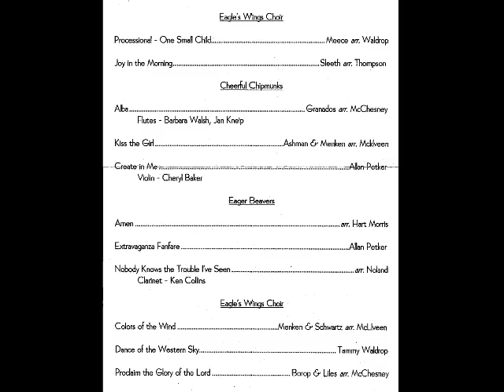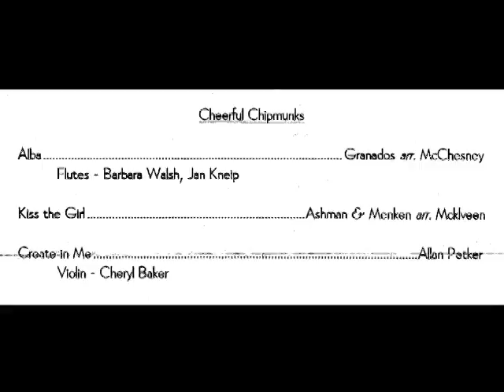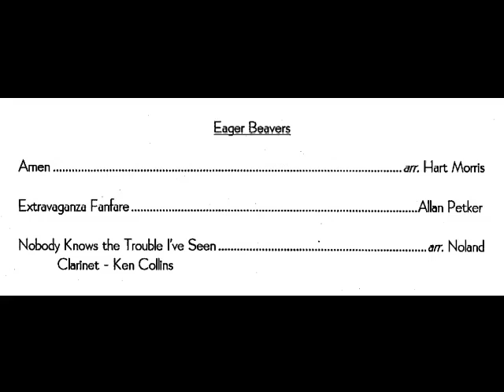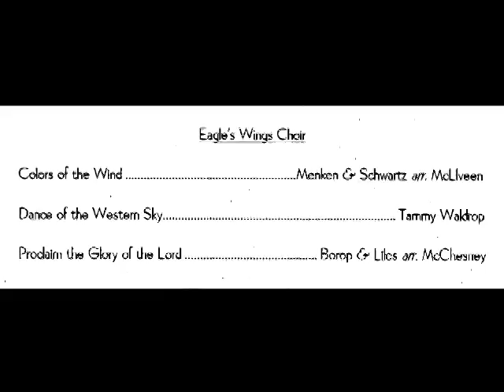Open Reh at 1998 Zephyr Pt Handbell Conference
The Open Rehearsal is the "final concert" for conference participants during the five-day event. This was filmed on 8/5/1998.

Conference Dean: Mary Balkow
Conference Musical Directors: Mary Balkow and Allan Petker

Eagle's Wings choir (everyone)
"Processional - One Small Child" by Meece/Waldrop
"Joy in the Morning" by Sleeth/Thompson

Cheerful Chipmunks
"Alba" by Granados/McChesney (flutes Barbara Walsh, Jan Knelp)
"Kiss the Girl" by Ashman & Menken/Mcklveen
"Create in Me" by Allan Petker (violin Cheryl Baker)

Eager Beavers
"Amen" arr Hart Morris
"Extravaganza Fanfare" by Allan Petker
"Nobody Knows the Trouble I've Seen" arr. Noland (clarinet Ken Collins)

Eagle's Wings choir
"Colors of the Wind" by Menken & Schwartz/Mcklveen
"Dance of the Western Sky" by Tammy Waldrop
"Proclaim the Glory of the Lord" by Borop & Liles/McChesney

More information about the Zephyr Point Handbell Conference can be found